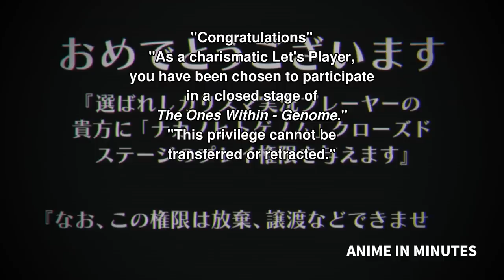Streamer Is Dragged To A Game World With Life And Death Stakes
Apparently Akatsuki has uncovered hidden content in the game he is playing, 'Nakanohito Genome,' which turns out to be a real-life game!
He soon awakens to discover that he and many other teammates have been kidnapped and brought to an unknown location. Each of them specialized in a specific type of game.
After stage 1, a llama-headed 'teacher' meets them to explain how the game will progress.

Anime:The Ones Within